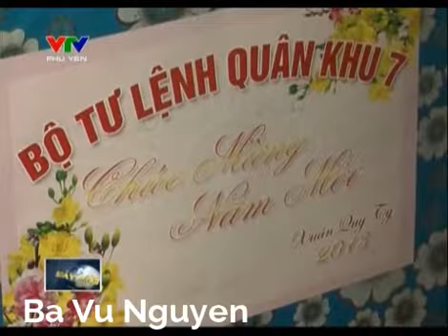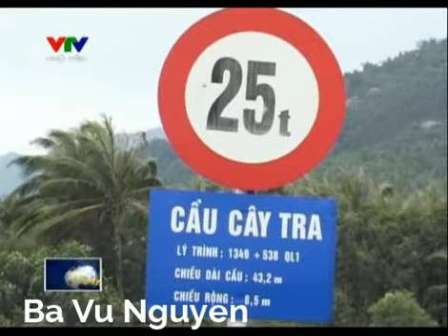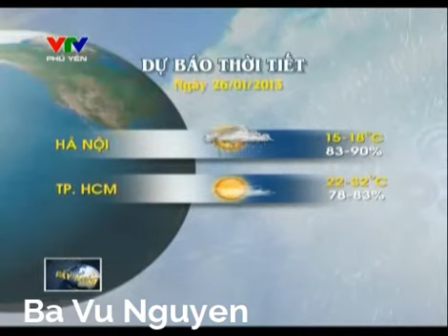Thời sự Ngày mới (6h30) - Ngày 26/01/2013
Ngày mới - Bản tin thời sự tổng hợp đầu tiên trong ngày của VTV Phú Yên. Những thông tin mới nhất được cập nhật, những vấn đề an toàn giao thông được nhiều người dân quan tâm, cà phê sáng, góc cà phê chủ nhật với những vấn đề trên các lĩnh vực kinh tế xã hội, những khoảnh khắc đẹp trong cuộc sống, những thông tin thời tiết mới nhất mỗi ngày...Hãy đồng hành cùng Ngày mới, chỉ có trên VTV Phú Yên. Quí khán giả có thể xem lại Ngày mới tại

Những nội dung chính:
1. Phú Yên: Tặng quà Tết cho gia đình chính sách và hộ nghèo
2. Bình Thuận: Tặng quà Tết chiến sĩ và nhân dân đảo Phú Qúy
3. Lễ hội đường sách TP. Hồ Chí Minh lần thứ 3
4. Bảo tồn văn hóa cồng chiêng Tây Nguyên
5. Truyền dạy cồng chiêng cho lớp trẻ
6. Vietnam Airlines: Vé Tết còn nhiều nhưng không giảm giá
7. Cafe sáng: Nghệ thuật pha trà và mời trà của nghệ nhân Vũ Ngọc Trâm Anh
8. Khoảnh khắc cuộc sống: Cuộc sống đời thường